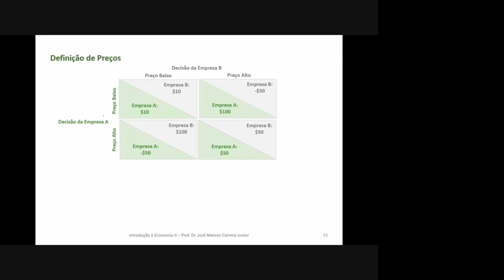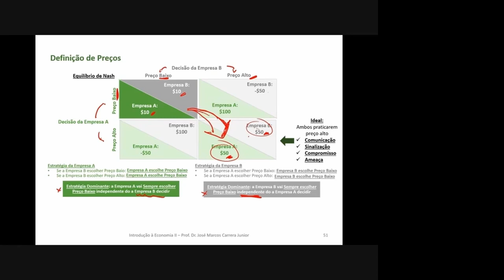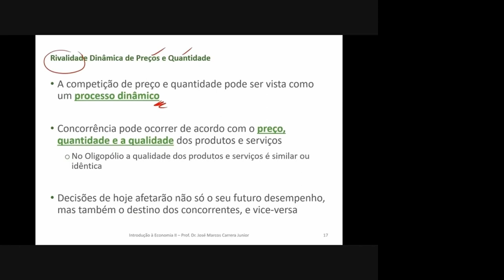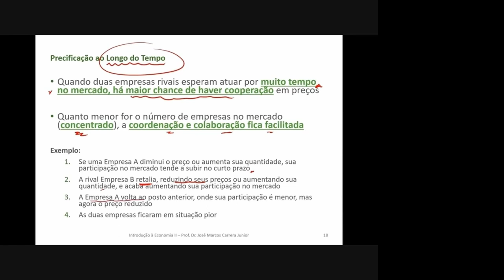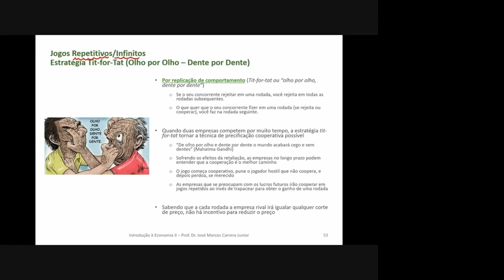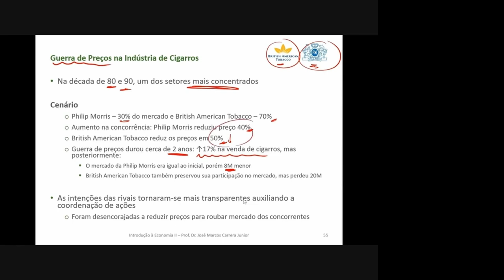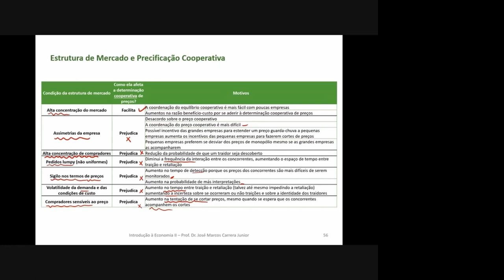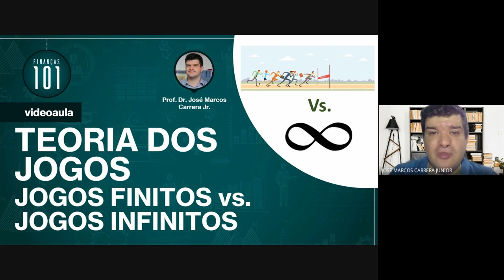Jogos Finitos vs. Jogos Repetitivos - Teoria dos Jogos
Entenda as diferenças e implicações de jogos finitos e jogos repetitivos de acordo com a teoria dos jogos, e o reflexo disso na cooperação entre os competidores.